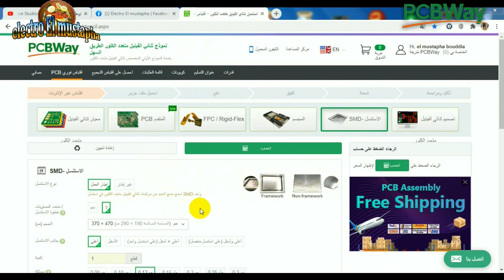اصلاح جهاز vibroaction حزام التخسيس ازالة الدهون من البطن المشكل بسيط جداا pcbway